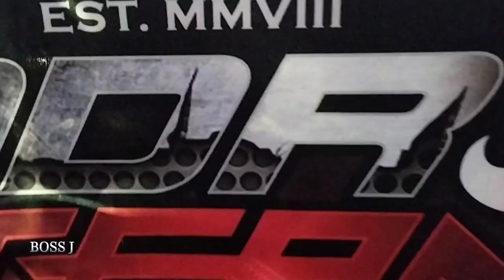Motorcade.EST MMVIII DDR TEAM.Calauag Quezon 2023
Dahil walang namimili Nag Pinoy henyo nalang sila.